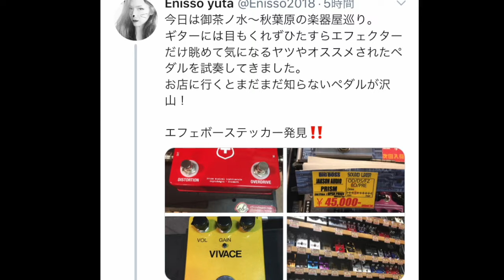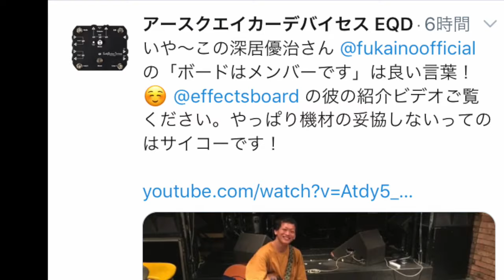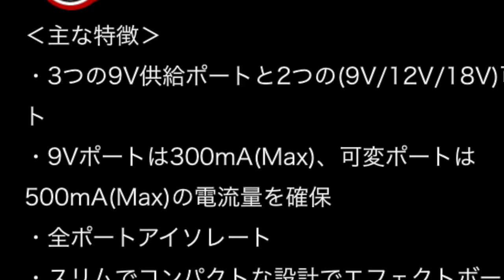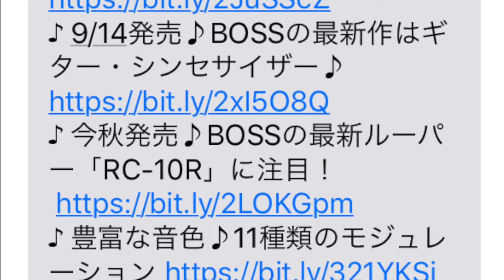新製品続々♪楽器屋さんに行こう！エフェボーNEWS【Vol.720エフェボーチャンネル】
今週も情報盛り沢山なんで事例とは別個にエフェボーNEWSをお届けします！